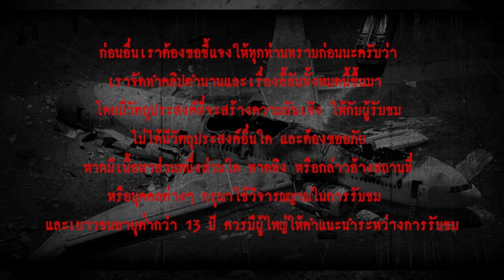เที่ยวบินมรณะ l เรื่องเล่า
...ย้อนกลับไปในวันที่ 31 กรกฎาคม 2535 มีเรื่องช็อคระดับชาติเกิดขึ้น วันนั้นเที่ยวบินที่บินจาก กรุงเทพ ไป กาฎมัณฑุ กำลังลดระดับลงเพื่อลงจอดที่ท่าอากาศยานนานาชาติตรีภูวัน กรุงกาฎมัณฑุ ประเทศเนปาล แต่วันนั้นสภาพอากาศ เลวร้ายมาก เนื่องจากมีลมมรสุมที่พัดกระหน่ำ ทัศนะวิสัยแย่มากจนทำให้เครื่องบินประสบอุบัติเหตุ เครื่องบินชนเข้ากับภูเขา ผู้โดยสาร 99 คน และลูกเรือ 14 คน รวมทั้งสิ้น 113 ชีวิต เสียชีวิตทันทีหลังเกิดอุบัติเหตุ ...